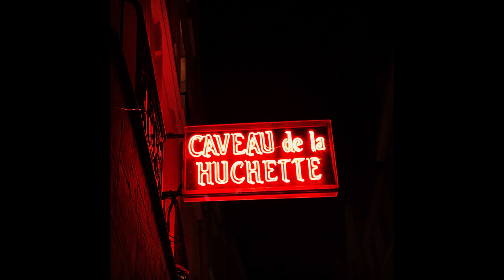Classy Jazz Music